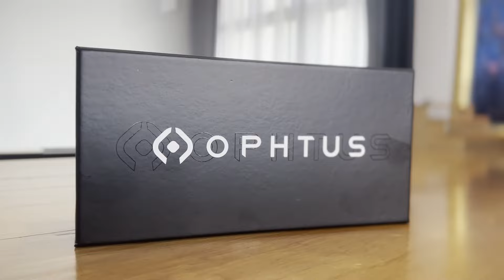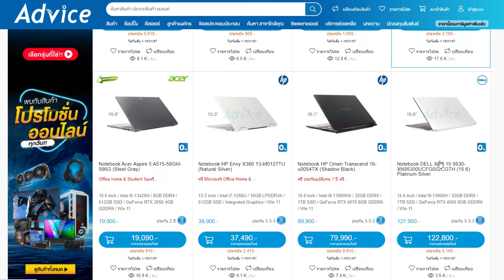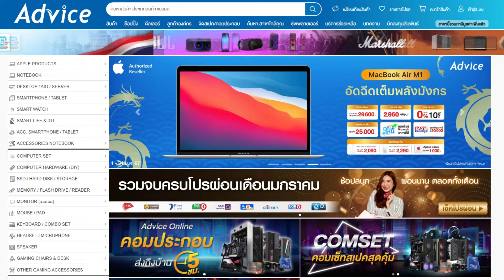Banishers: Ghosts of New Eden : รีวิว - Review : มือปราบผี Action RPG